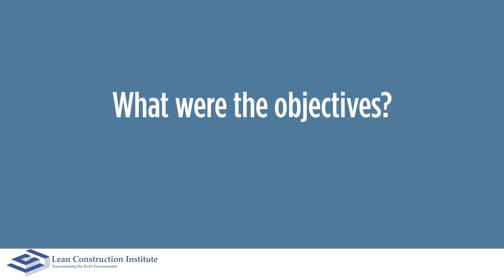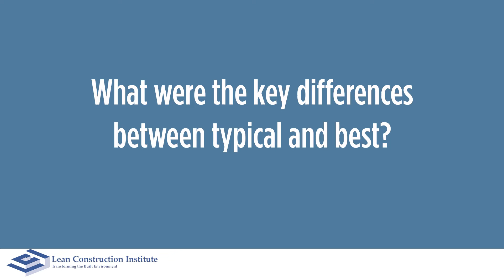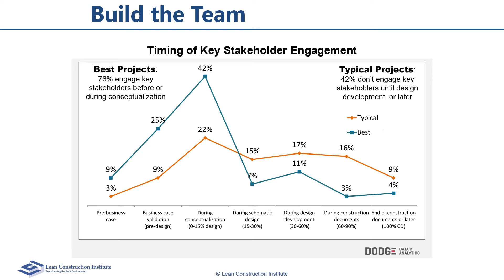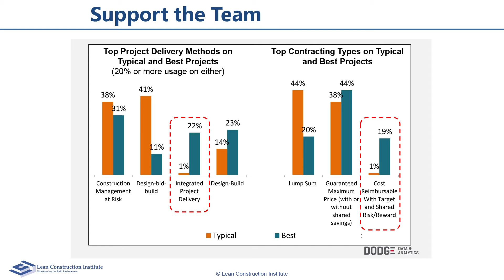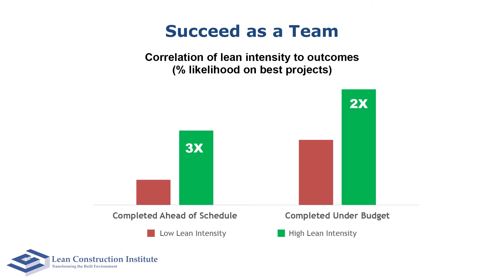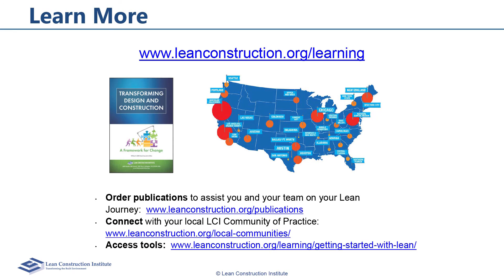Why Do Projects Excel? - Bevan Mace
In the research video, Why Do Projects Excel? – Bevan Mace, you will hear the compelling evidence from two LCI-funded research efforts with objectives to benchmark and understand the state of project delivery in the design and construction industry, to understand the impact of Lean practices, and to discover how and why those Lean practices help project teams succeed. Both research studies, accompanied by videos, can be found on the LCI research